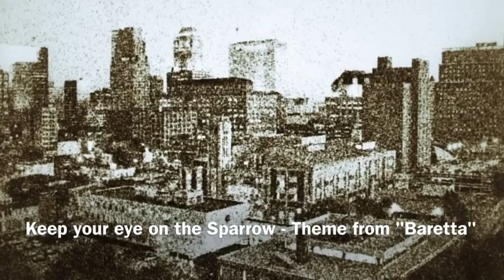"Keep your Eye On The Sparrow" - Theme From "Baretta"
A new recording of the theme song from the classic TV series BARETTA composed by Dave Grusin and Morgan Ames. Produced and arranged by Dominik Hauser and performed by John Kapelos. Available for download from iTunes by BSX Records.